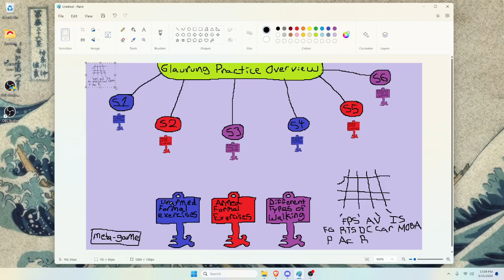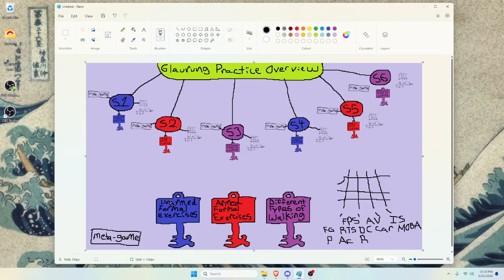Session 1: Metagame (Paint, Typing, Aim Training) - Part 1 -